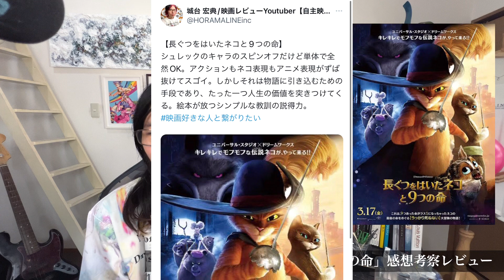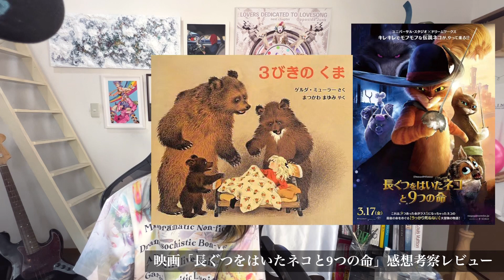映画「長ぐつをはいたネコと9つの命」感想考察レビュー【山本耕史・津田健次郎・土屋アンナ・中川翔子】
自主制作映画
「ラブソングに捧げられた恋人たち next chapter」

前作「ラブソングに捧げられた恋人たち」通常版・DC版・続編特報セット。

【2023年版】アマゾンプライムビデオで見れるおすすめ映画50選【邦画版】
【2023年版】アマゾンプライムビデオで見れるおすすめ映画50選【洋画版】